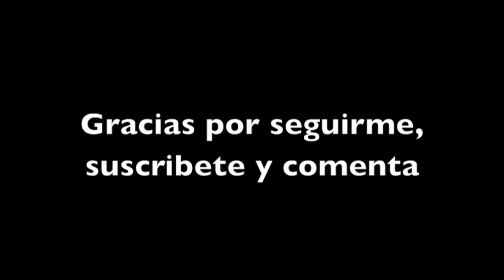Sorteo 3 Navidad: Etre Belle (cerrado)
Hola a tod@s, hoy os traigo el tercer sorteo de Navidad de la mano de Etre Belle, cuatro productos de esta marca que son muy interesantes y de gran calidad, espero que os gusten y que os apuntéis:

Normas:

1. Ser suscriptor del canal.

2. Comentar en el video dejando también un emial de contacto.

3. Solo un comentario por persona

Empieza hoy 15 de Diciembre y acabará el próximo 21 de Diciembre.

El 22 de Diciembre anunciaré el ganador.